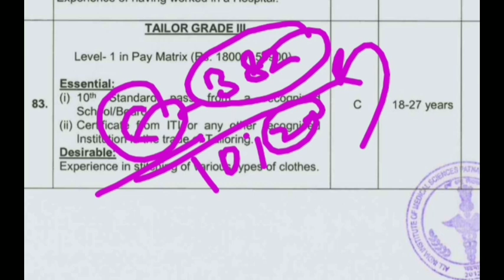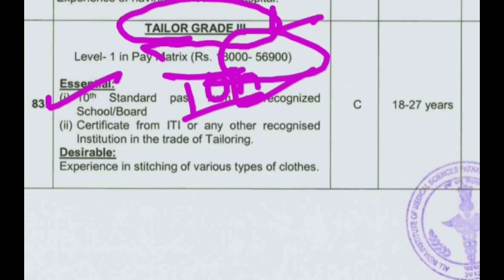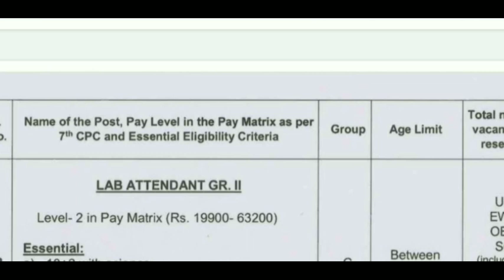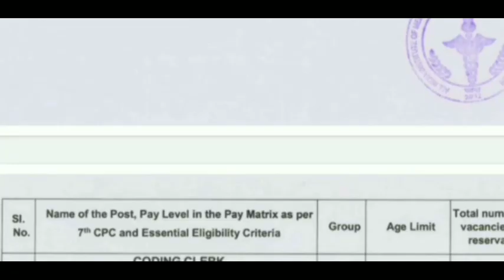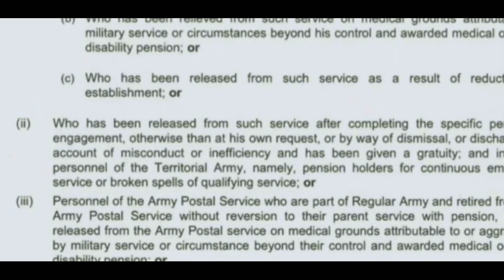AIIMS Recruitment 2023 | AIIMS 10th pass vacancy 2023 | AIIMS PATNA VACANCY 2023